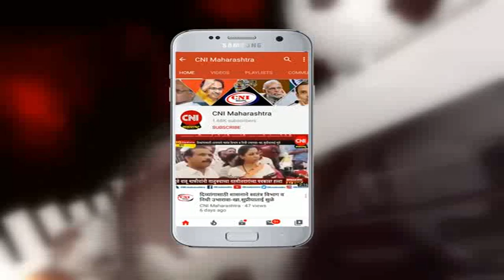उस्मानाबाद : राष्ट्रीय मतदार दिनाच्या कार्यक्रमात निमंत्रित दिव्यांगाचा अवमान